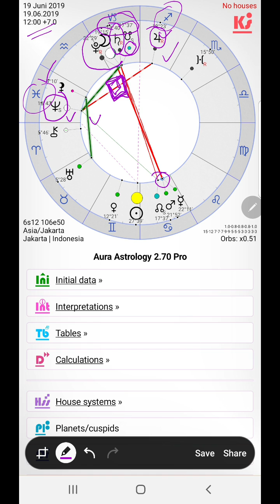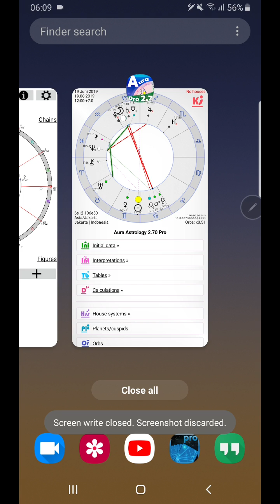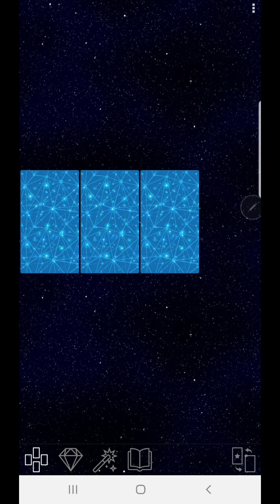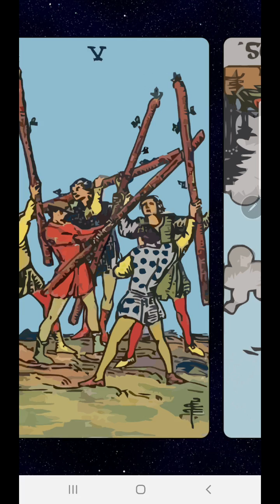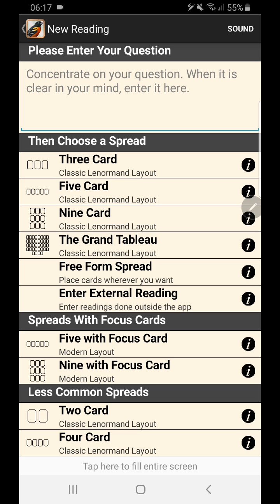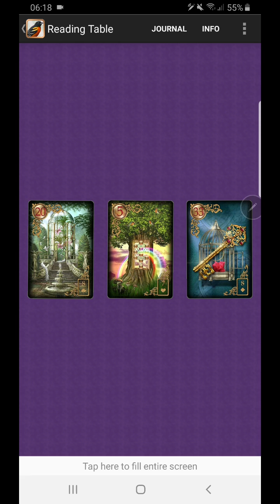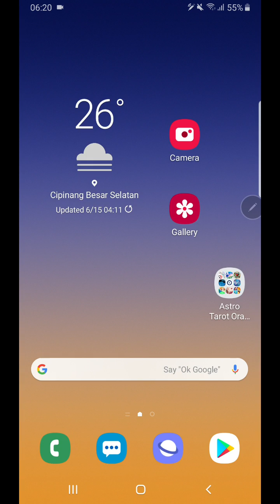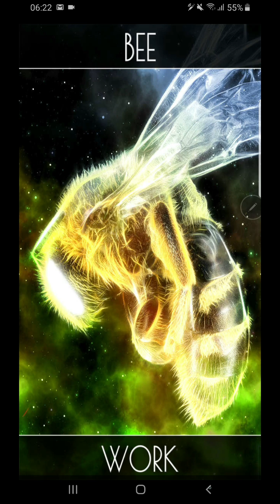19 Juni 2019 - Reward? Atau masih konflik berkepanjangan? Fokus masa depan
Mendapatkan reward dari kesabaran dan perjuangan masa lalu sehingga dapat melangkah ke depan. Buat yang masih stuck dengan konsekuensi tindakan masa lalu, pertentangan bisa menjadi lebih sengit. Selalu kembalikan kepada aturan dan perjanjian. Leadership dalam diri kita penting untuk mengarah pada pemecahan masalah dan menghindari dispute berkepanjangan